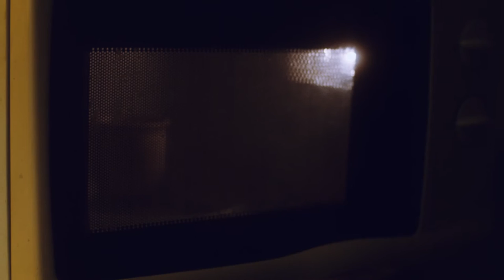Kris Berry - First Time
Stream First Time

Video Credits
Directed by Océane Combeau
Director of Photography Jasper de Kloet
Assistant Camera Lars Inhulsen
Produced by Kris Berry Océane Combeau
Editor Naomi Bais
Grader digital Jasper de Kloet
Grader 35mm Matt Hare at Ambassadors
Sound Design Wouter Veersema at Park Studio Amsterdam
Location Muganga Theater

Song Credits
Artist: Kris Berry
Written by: Kris Berry & Guido Joseph
Produced by: Guido Jospeh